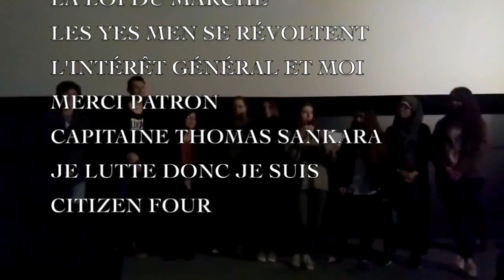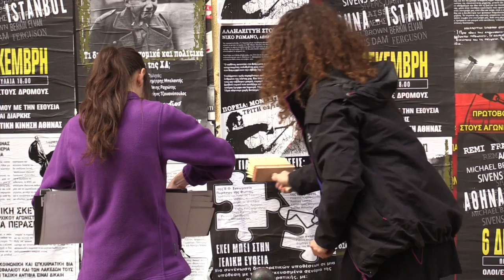Un film engagé qui plait aussi à la jeunesse !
La parole aux jeunes pour désigner leur film préféré. Dur dur ! Grosse hésitation après avoir visionné les 9 films du festival Ciné Attac 2016 : LA SOCIALE, THE BIG SHOT, LA LOI DU MARCHÉ, LES YES MEN SE RÉVOLTENT, L'INTÉRÊT GÉNÉRAL ET MOI, MERCI PATRON, CAPITAINE THOMAS SANKARA, JE LUTTE DONC JE SUIS et CITIZEN FOUR. Alors ?
Lequel ont choisi cette année les élèves des lycées Victor Duruy et Charles Despiau, et les participants du CaféMusic de Mont-de-Marsan ?
2024 : NOUVEAU FILM !
À partir de janvier 2024, notre nouveau film "NOUS N'AVONS PAS PEUR DES RUINES" part en tournée dans toute la France, en Suisse et en Belgique !

Concernant cette chaîne youtube :
Parisi Athina est l'une des deux chaînes des films du réalisateur Yannis Youlountas et du collectif filmique ANEPOS.
L'autre chaîne youtube s'appelle Athina Parisi (le même nom mais en sens inverse) et se trouve
Nos 4 films : NE VIVONS PLUS COMME DES ESCLAVES (2013), JE LUTTE DONC JE SUIS (2015), L'AMOUR ET LA RÉVOLUTION (2018) et, à partir de janvier 2024, le nouveau film : NOUS N'AVONS PAS PEUR DES RUINES, en tournée dans toute la France, en Suisse et en Belgique !